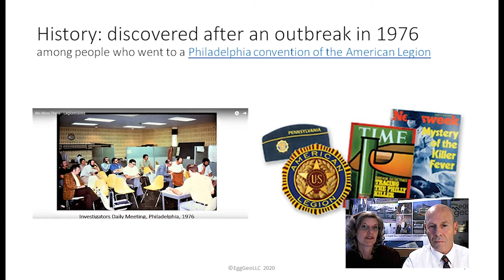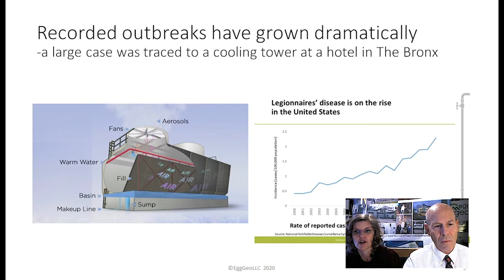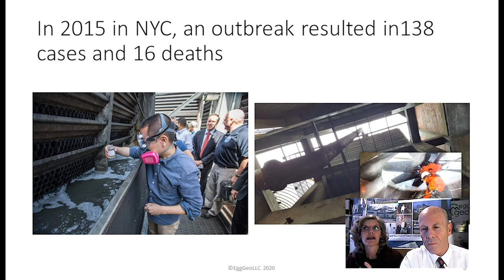What is Legionnaires’ Disease & Where did it Come From?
The image features the work of public health professionals in 1976 as they raced to trace the origin of the first documented outbreak of Legionnaires’ disease in Philadelphia, Pennsylvania.

Legionella was discovered after an outbreak in 1976 among people who went to a Philadelphia convention of the American Legion. Those who were affected suffered from a type of pneumonia (lung infection) that eventually became known as Legionnaires’ disease.